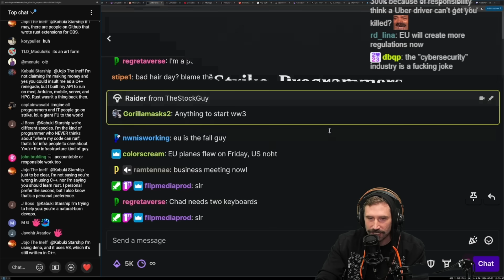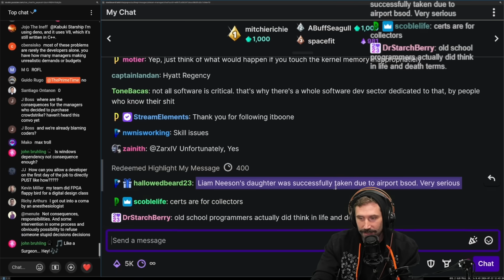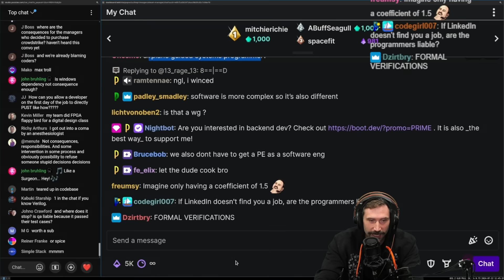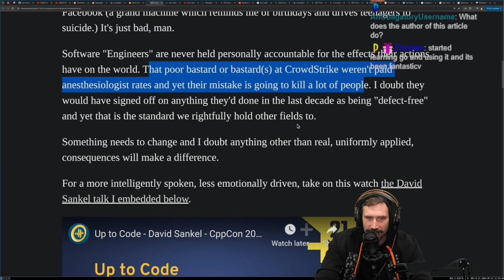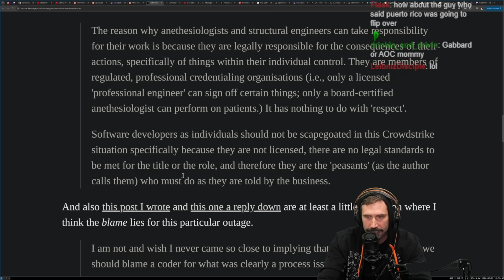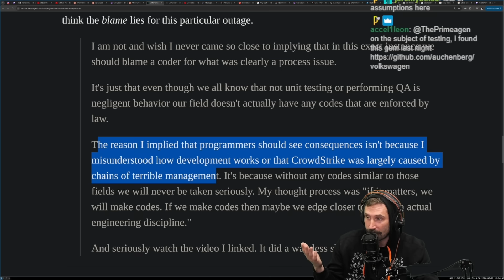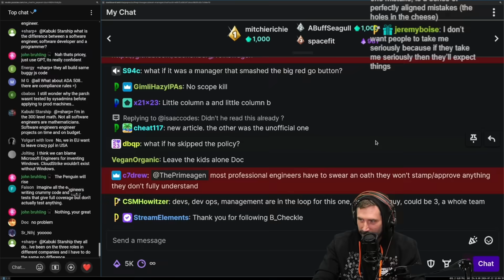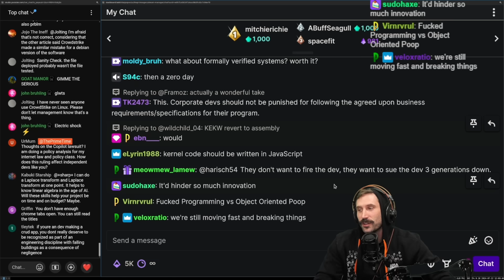Engineers Should Be Held Liable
### Article
By: Ethan McCue